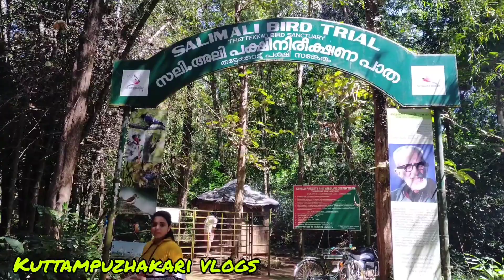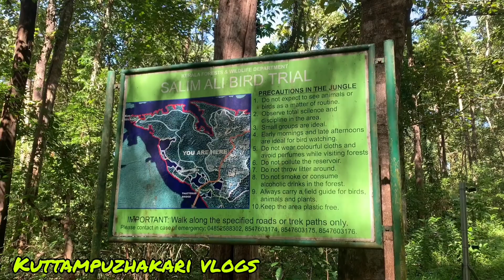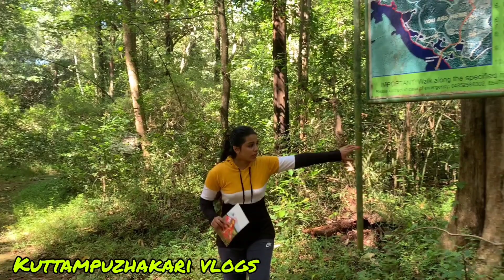പക്ഷിനിരീക്ഷണ പാതയിലൂടെ ഒരു പ്രഭാത യാത്ര/THATTEAKAD BIRDS SANCTUARY/KOTHAMANGALAM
hi everyone 👋
Hope you all are doing well guys🤗🤗

I absolutely love getting ideas from you guys so please always tell what kind of videos you want to see in the comments & don't forget to subscribe and click the notification bell to stay up to date with my contents.

thanks
Neethu

follow me on 👇
insta 👉 kuttampuzhakari